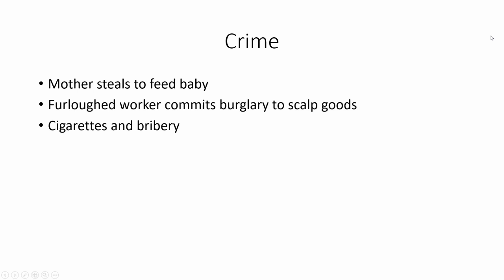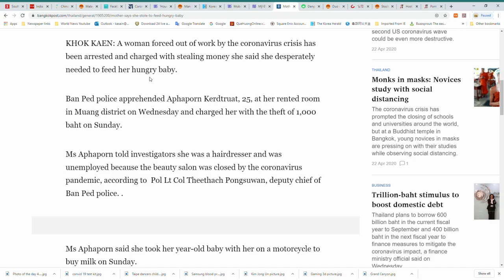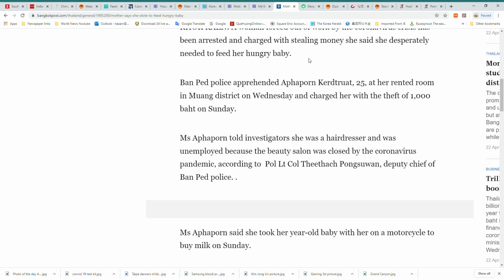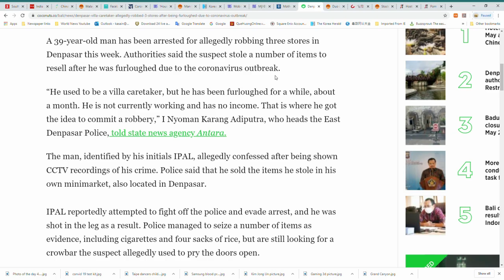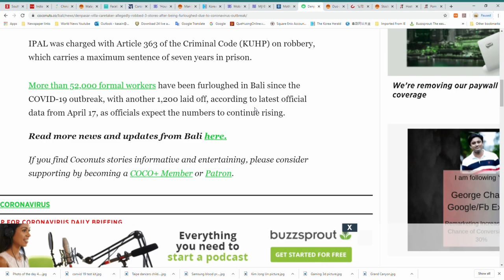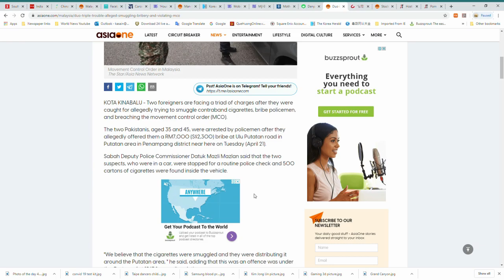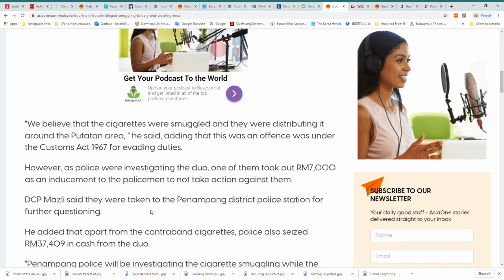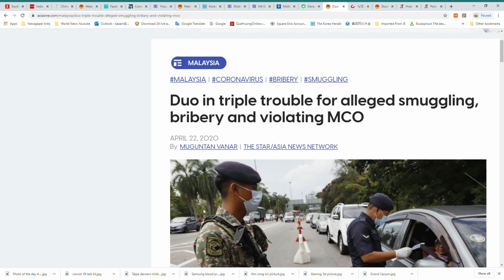Crime: Stole to Feed my baby, bribed a cop and smuggle cigarettes, Stole and scalped products.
On this segment we will look at three crimes that happened today.  How would you act in these three situations?  What do you  think about the people who committed  the crimes?

Stole food:  0:24
Bribed a police officer:  8:11
Scalped products:  3:56

Sources:

Crime
Mother says she stole to feed hungry baby

Denpasar villa caretaker allegedly robbed 3 stores after being furloughed due to coronavirus outbreak
Duo in triple trouble for alleged smuggling, bribery and violating MCO